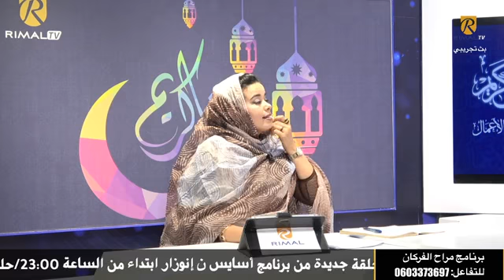خصوصية اجواء العيد في الأقاليم الجنوبية موضوع برنامج مراح الفركان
برنامج مراح الفركان يناقش : خصوصية اجواء العيد في الأقاليم الجنوبية.
مع السالمة سكيح وأحمد الهيبة الصمداني.